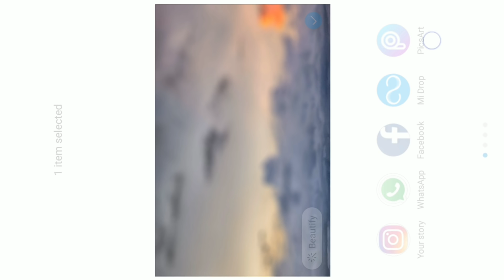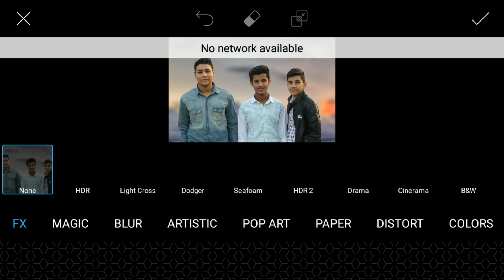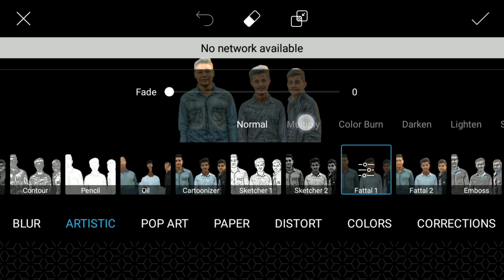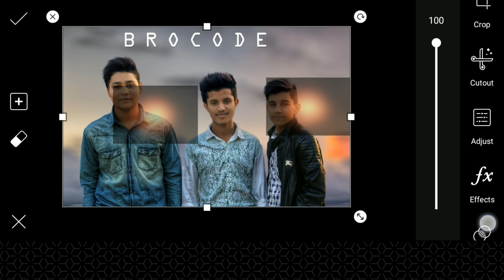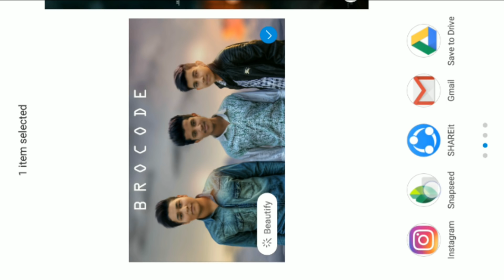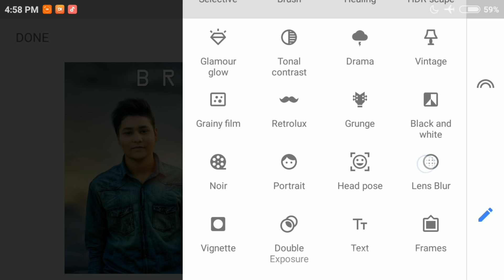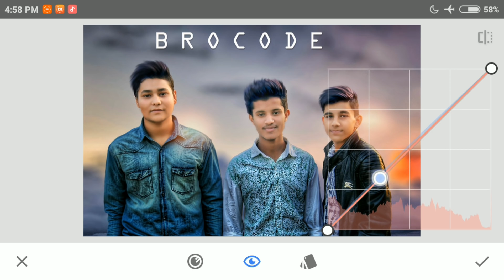PicsArt Brocode Editing Like PhotoShop || PicsArt Cinematic Manipulation Editing, PicsArt CB Editing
🎈PicsArt Hidden Tricks || PicsArt Secret Problem Step by Step in Hindi🎈

in this, I will tell you the main problem of PicsArt and why PicsArt Application So Hang and Lag in Android smartphone. and the last of the video I also tell that why images quality loses [ Photo phat Jata hai] in PicsArt Application. So I Hope guys you today you knew that the Secret Hiden tricks of PicsArt Application.

:- All the Images/Picture Shown in this Video Belong to the Respected Owner and Note Me I am Not the Owner of any Picture Showed In this Video. All Content Used is Copyright to Ritesh Creation, Use or Commercial Display or Editing of the Content without Proper Authorization is Not Allowed. MY SETUP...
► Corsiar H45 CPU Liquid Cooler
► Cabinet Corsair
► SMPS Power supply Corsair 750w
► RAM 16Gb ddr4 dt MY SETUP...
► Cabinet Corsair
► RAM 16Gb ddr4 dt